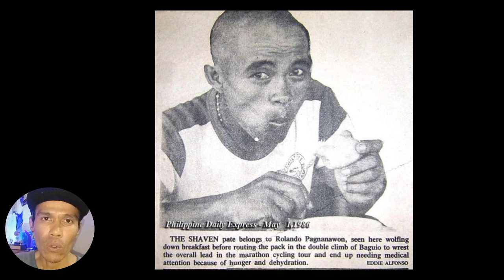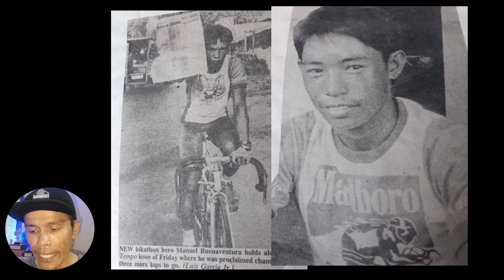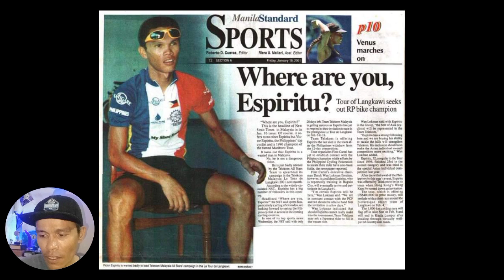Marlboro Tour Champions 1982 - 1998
Hi kamusta mga Siklista welcome back!

If you like to buy me:
*A cup of coffee ☕
*New Action camera 📷
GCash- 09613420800